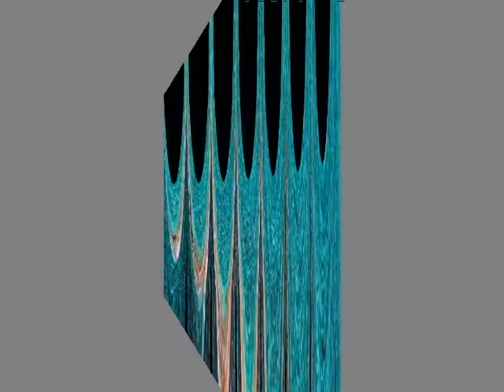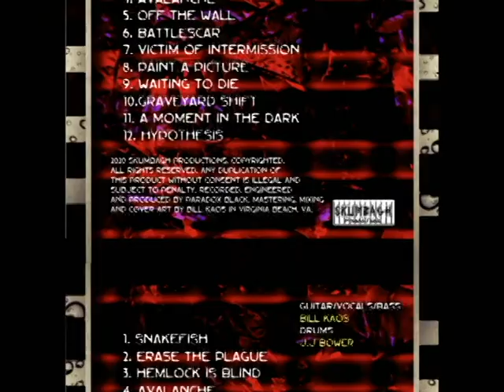Paradox Black- Snakefish (Official Graphic Video)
***2nd single off the 2020 debut full length album "Hemlock is Blind" out June 29,2020.
"Snakefish" is the opening track of 12 tracks totaling just over an hour of Melodic Groove Stoner Doom influenced part Gothic Heavy Metal.
This band is a side project group hailing from Virginia Beach, VA/Connecticut.

Paradox Black is:
Guitar/ Bass/Vocals- Bill Kaos (Kaos Reign/Murder Castle/Skumbagh)
Drums- J.J Bower

Follow Paradox Black on all streaming sites such as Spotify, Napster, Bandcamp, Facebook and more.